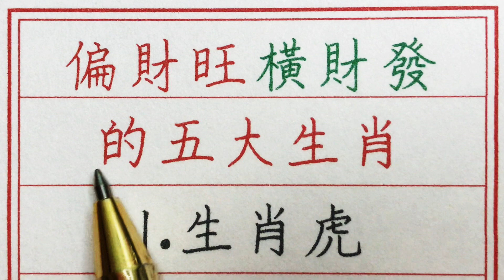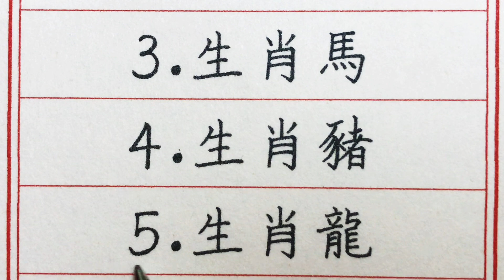老人言：偏財旺橫財發的五大生肖